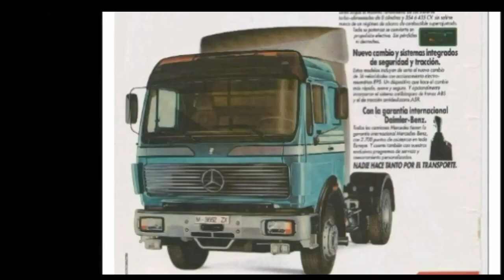Mercedes NG - SK - Actros teil T.I.R 1982 - 2022